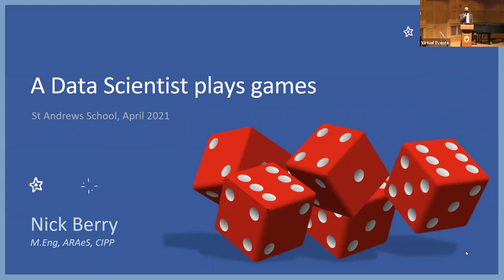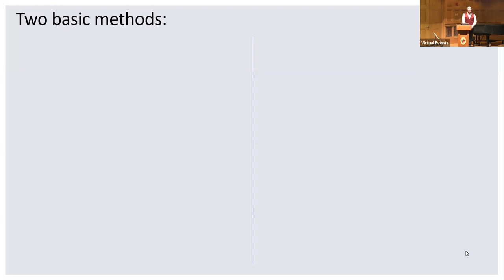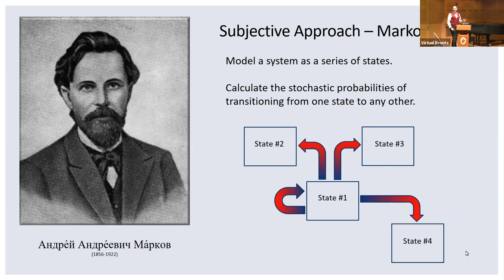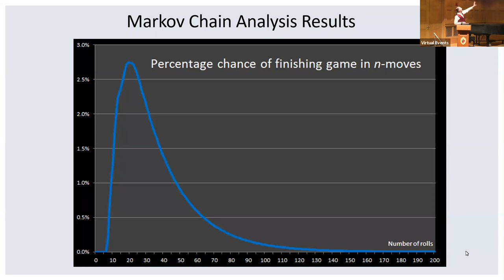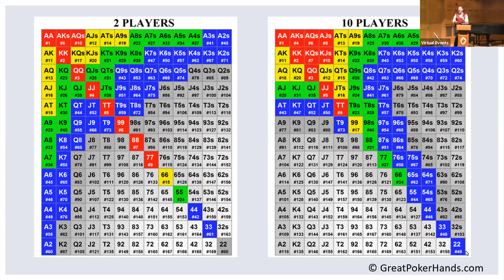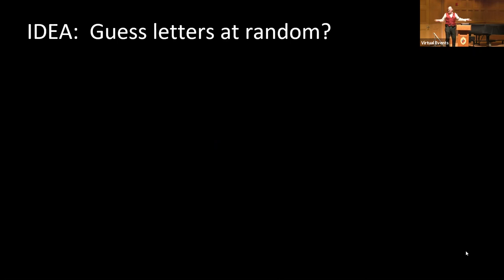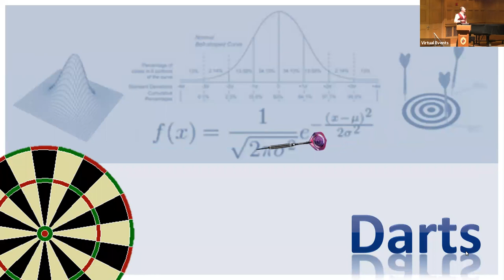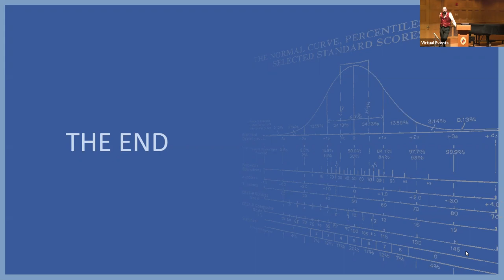Math Lecture with Data Scientist Nick Berry